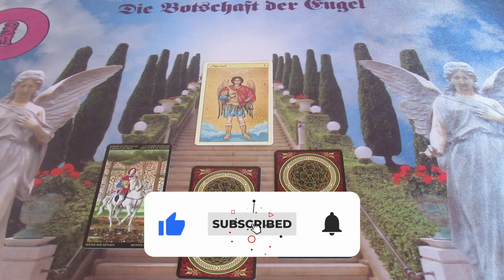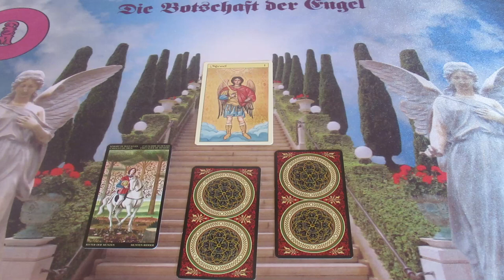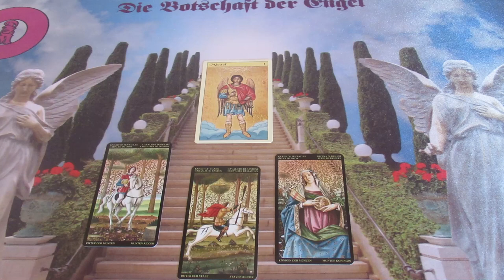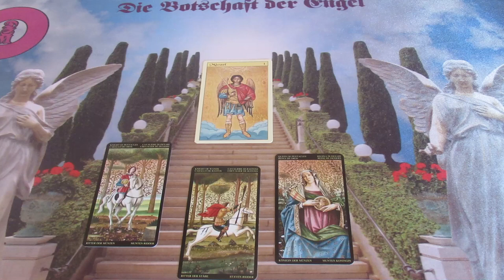St. Mihály arkangyal üzenete NEKED!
Telefonos elérhetőségem jóslásra:
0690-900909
750Ft/Perc

Átutalás:
Erste Bank
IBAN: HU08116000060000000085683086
BIC: GIBAHUHBXXX
Tulajdonos: Dendera Susanna Medici
Kép: shutterstock/Zvonimir Atletic/aSuruwataRi